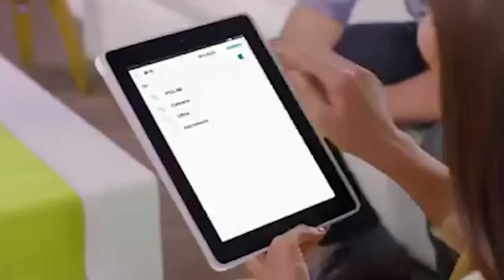PTCL ANGRY CALL !!!